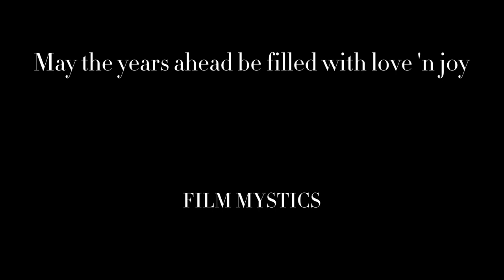Cinematic Pakistani Bengali Mehendi Gaye Hould pre-wedding ceremony highlight Toronto 2019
Cinematic Pakistani Bengali Mehendi Gaye Hould pre-wedding night ceremony highlights.
Wedding of Fatah and Sana in  Toronto in November 2019.

Filmed and Produced by Film Mystics.